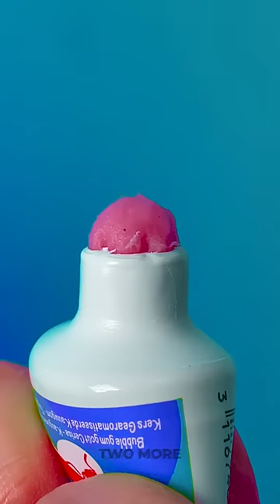Sweet Tooth Snares and Sleepy Surfaces 👮‍♂️😪 Surviving Prison Life!